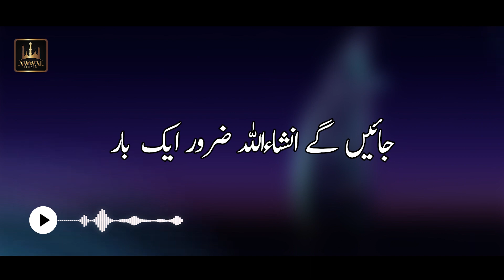Arab Ke Regzaar Lyrics Naat | Salman Haider | Awwal Studio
Arab Ke Regzaar Naat
Arab Ke Regzaar Lyrics Naat

Title: Arab Ke Regzaar
Reciter: Salman Haider
Label: Awwal Studio